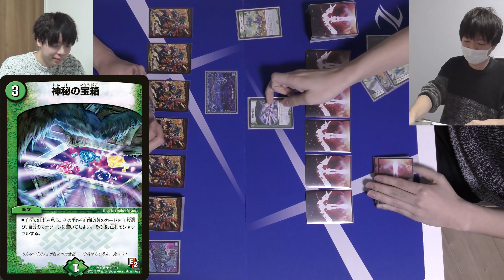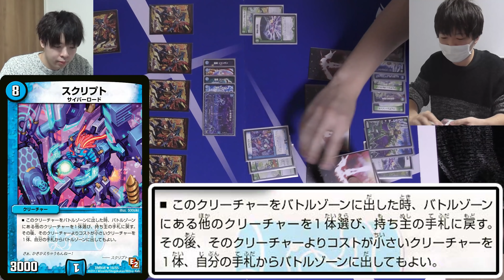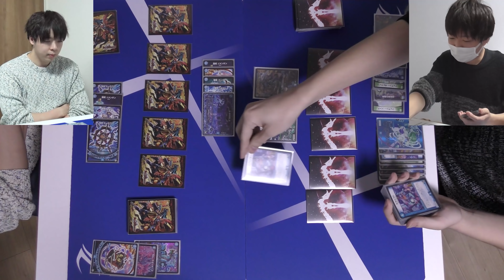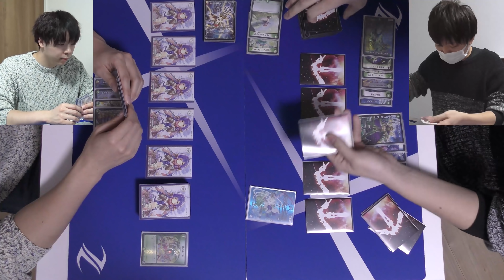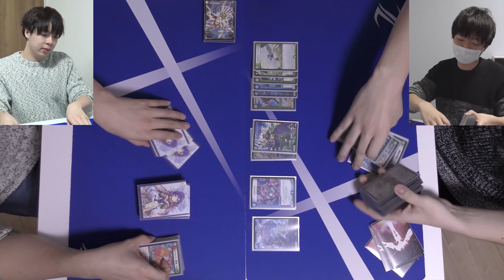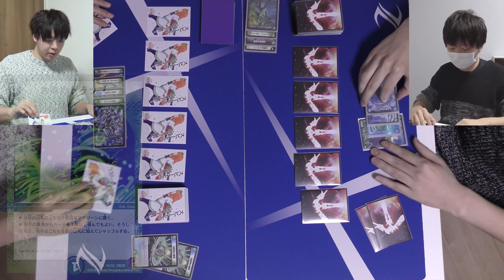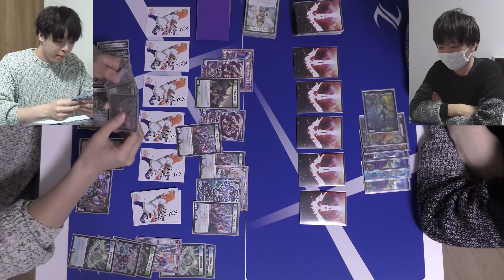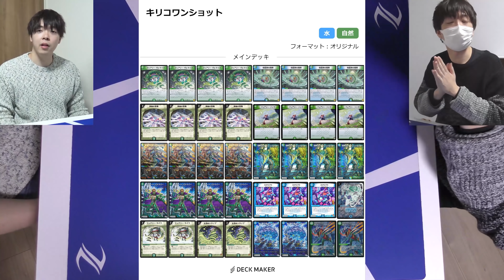エンペラーキリコ...お前どうしちまったんだ.....!?